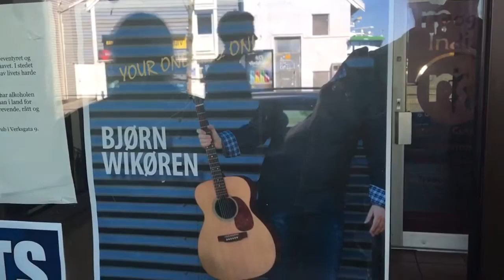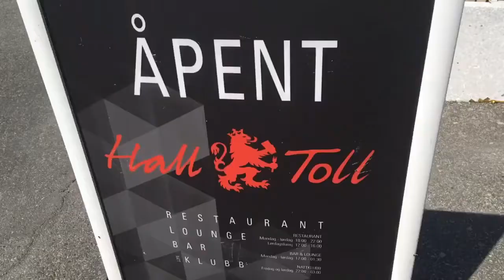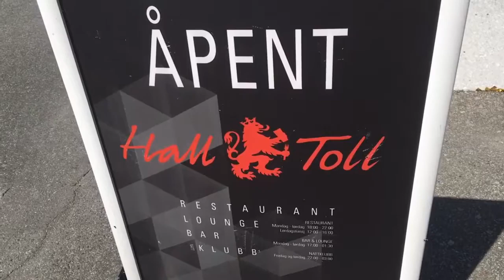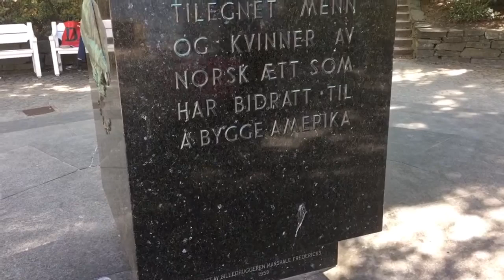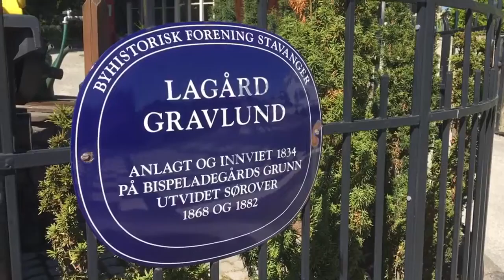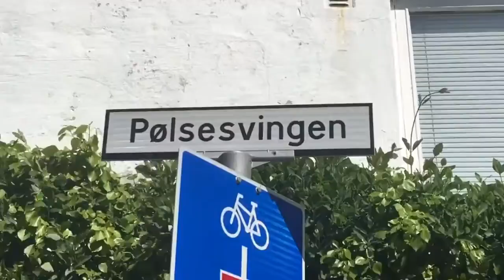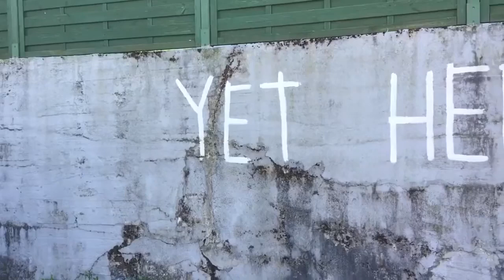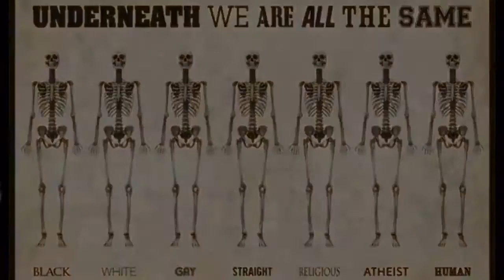By og badeliv i Stavanger 19 5 2018